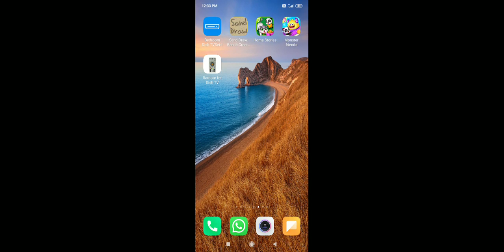Baby Bus monsters apple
Baby Bus ,funnny monsters,kids Fun, cartoons